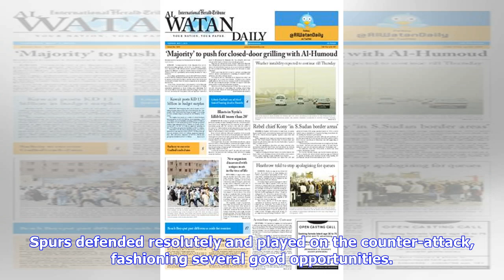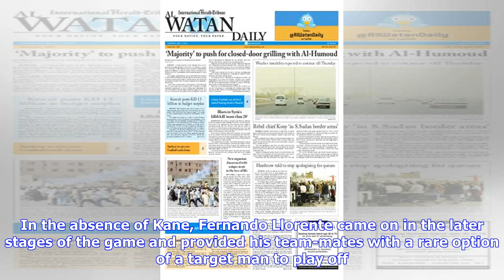VIDEO: “Your time has come” – Some Spurs fans react to striker’s message on social media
Tottenham beat Manchester City 1-0 in the first leg of the Champions League quarter-final on Tuesday evening. It was a great performance from the home side in what was the first European fixture to be held at the new 62,062 capacity stadium. Spurs defended resolutely and played on the counter-attack, fashioning several good opportunities. The away side didn’t fashion any clear cut chances apart from a controversial penalty they were awarded in the first half which was saved by Hugo Lloris. Overa...